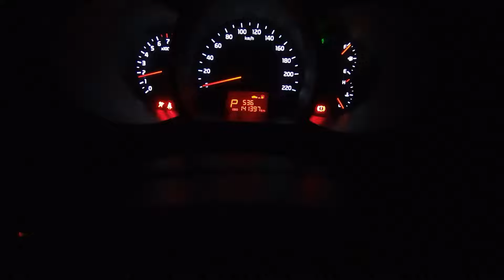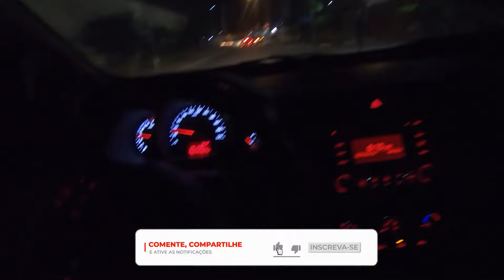Acelerando o Kia Rio 1.4 de noite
rolé noturno pela cidade